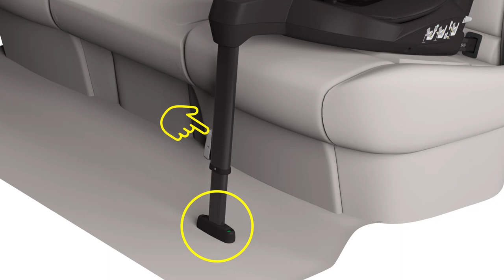Installation du siège-auto iZi TURNde BESAFE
Siège-auto pivotant groupe 1 iZi TURN i-Size de BESAFE
Utilisable de 6 mois à 4 ans environ ou de 61 à 105 cm et jusqu'à 18 kg

EN RÉSUMÉ
Dos route de 61 à 105cm,
Face route de 88 à 105cm.
Système pivotant de rotation de 360°
Fixations UNIVERSAL LEVEL TECHNOLOGY
Protection latérale intégrée SIDE IMPACT PROTECTION
Appui-tête DYNAMIC FORCE ABSORBER
Coussin réducteur TWO-FIT CUSHION

DESCRIPTIF
Le  siège-auto iZi TURN i-Size, homologation R129, s'installe rapidement à l'aide des fixations Isofix, dos ou face route. Son système de rotation de 360°  vous facilite l'installation de bébé en voiture. Le système Dynamic Force Absorber, permet à l'appui-tête d'absorber les chocs de façon optimale en cas d'impact latéral. Son coussin réducteur Two-Fit Cushion autorise une utilisation avec un nouveau-né dès l'âge de 6 mois.
Conçu avec des matériaux de grande qualité, iZi TURN i-Size  permet l'installation en Isofix avec une jambe de force ajustable en hauteur pour garder le siège-auto horizontal quelque soit l'inclinaison de l'assise arrière de votre véhicule. Les indicateurs sonores et visuels garantissent une installation correcte. Le  siège-auto iZi TURN i-Size est muni d'une protection latérale (SIP) intégrée dans la coque et d'une protection latérale supplémentaire (SIP+).
Son repose-tête réglable en hauteur, les quatre positions d'inclinaison du siège et le harnais de sécurité à 5 points assurent un confort maximal à votre enfant tout au long du trajet.

CARACTÉRISTIQUES
Conforme à la norme i-Size (R129)